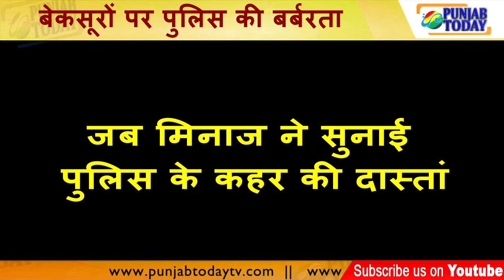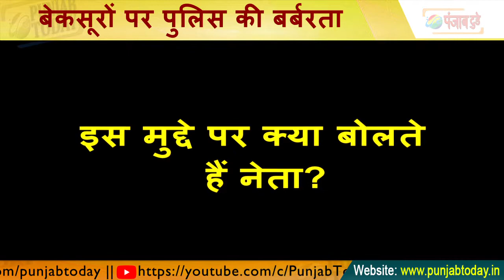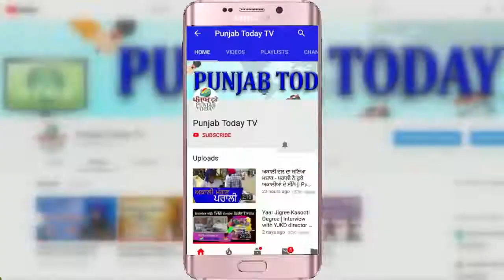बेकसूरों पर पुलिस की बर्बरता | Police | Jamia | Viral Video